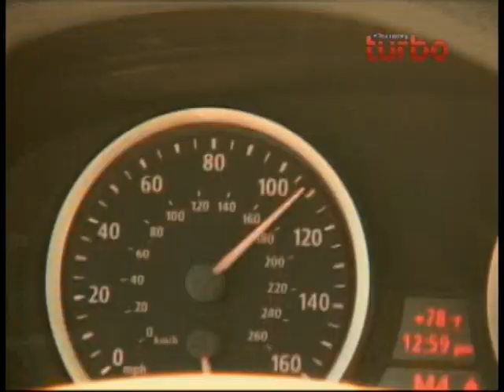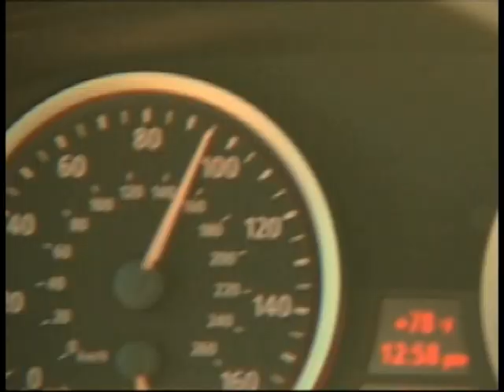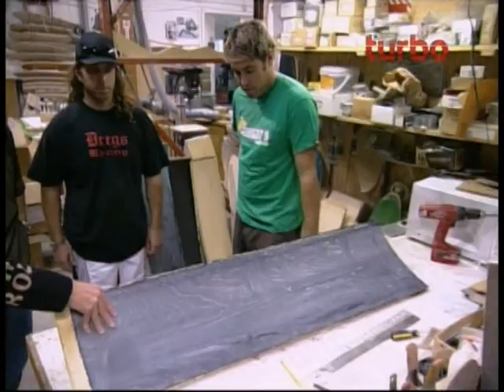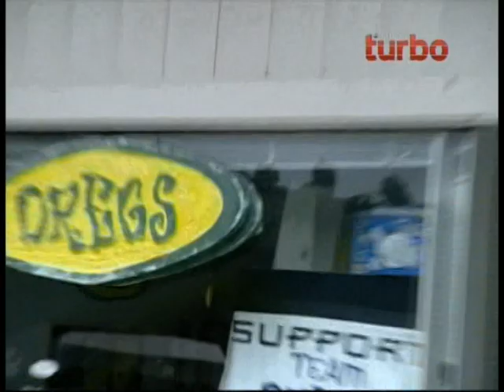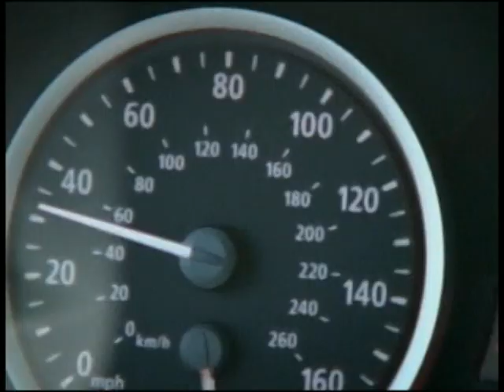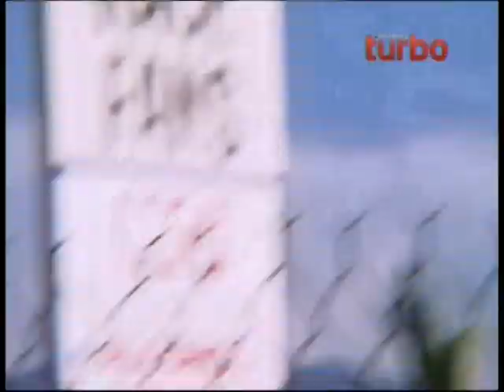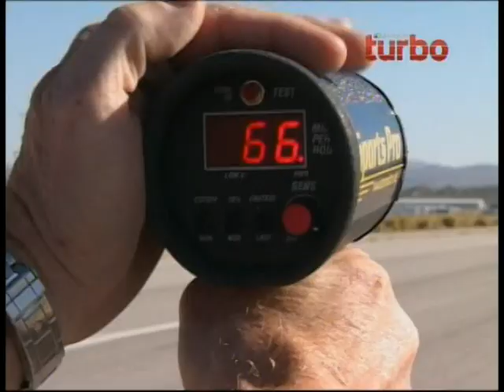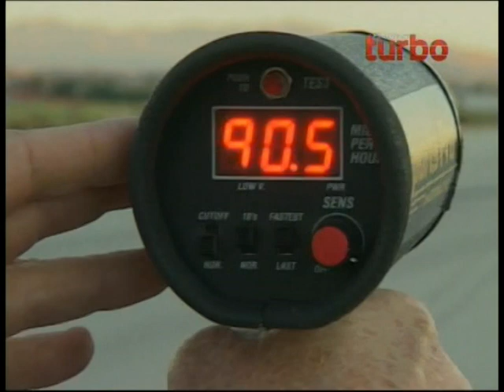RECORD MUNDIAL EN LONGBOARD BY FERBURD